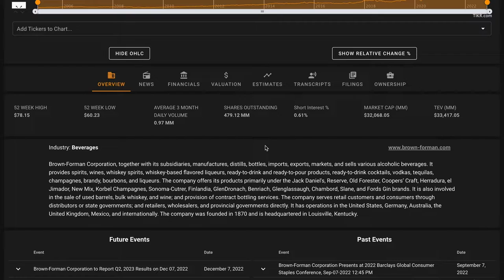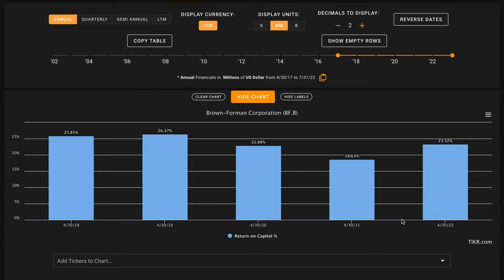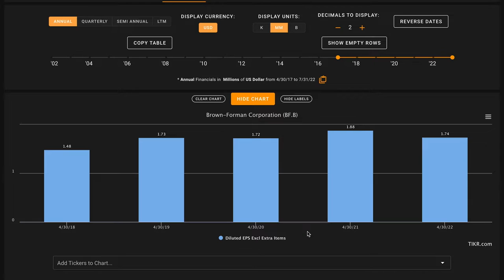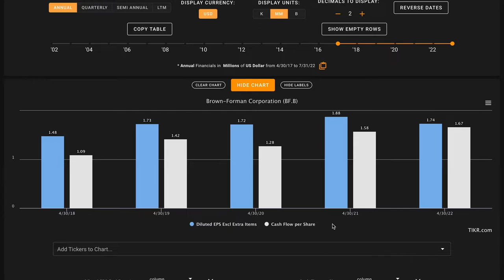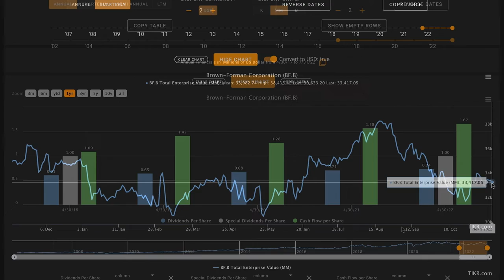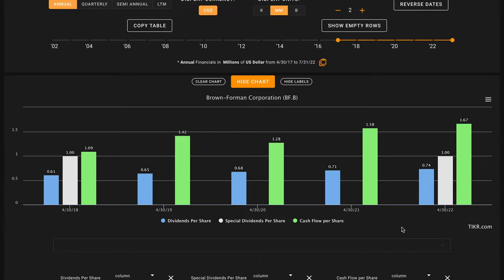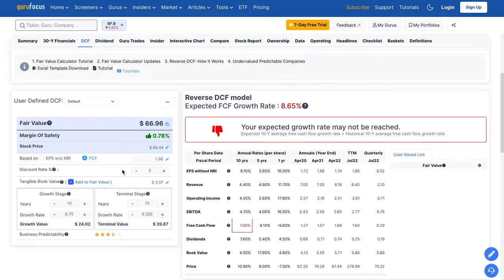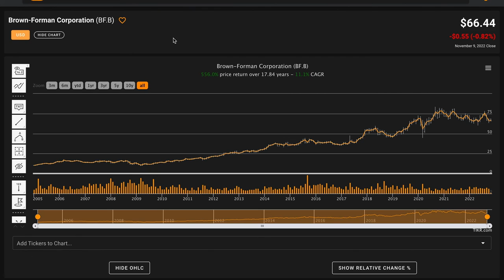Is Brown-Forman Stock a Buy Now!? | Brown-Forman (BF.B) Stock Analysis!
In this video, we'll perform a BF.B stock analysis and figure out what the company looks like based on the numbers. We'll also try to figure out what a reasonable fair value is for Brown-Forman Corporation. And answer is BF.B one of the best dividend aristocrat stocks to buy at the current price? Find out in the video above! Global Value's Brown-Forman Corporation stock analysis.

 ❖ MUSIC ❖
♪ "Lift"